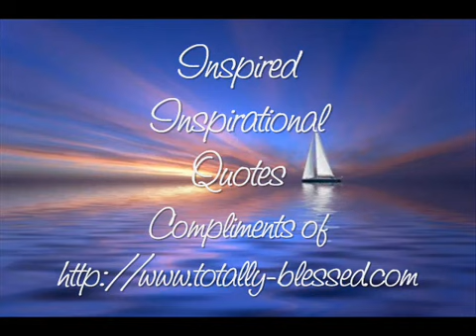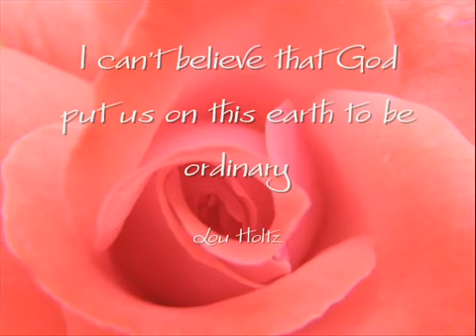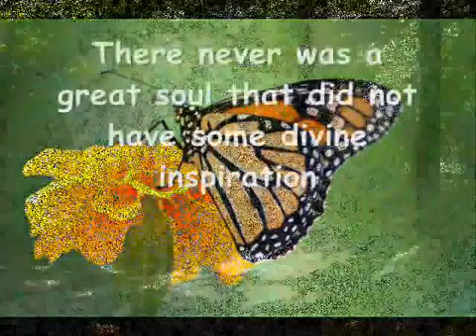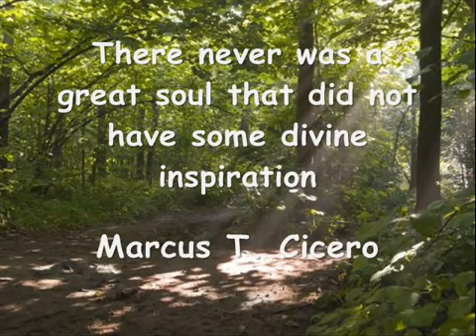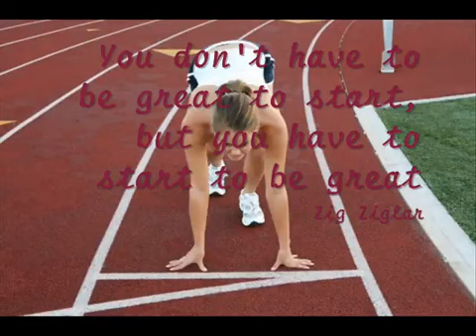Inspired Inspirational Quotes POEATREEMAN on Xanga.flv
Inspired Inspirational Quotes

THE BEST TIMES

If I did not
go through

I would
have never
found

The
best part
is the worst

For
I kept faith
with Him

The
hard times
prepared me

For
what
was ahead

The
good times

Were
when
I picked
myself up

I
had
to fall
to know
the best

The
sweet times ,

Were
not always
what
I needed

The
best times
were

The
struggles
I had
defeated.

A THOUGHT!

No time
is worse,
for where
would I be?

I am
here
for the count,
not one, two, three

I'll take
what is there,
Make
the best of it all

KNOWING  THE BEST,  IS YET TO BE..
MAKING EACH DAY BETTER
BEFORE THE END

DEDICATED TO LIFE

A Poeatreeman

I am the hopes
of my dreams

I am the strengths
of my weakness

I am the success
of my failures

of my
worst times

I am no one
without God

I am the beliefs
of my faith

to climb
the mountain

The tools
are all with me

I have faith
God allowed it
to be.

A POET'S NOTE

God will pick you up
when you least expect

Have faith
through
the hardest test

It will not be failure
or success

It will be
your faith's test.

Edgar Allan Prieto
3/10/96

MY BEST AWARD

The best award

is when
God ,
Allowed me
to write

was the vessel

That brought
me on through

The tears
were pouring

Not
always smooth

Without
I could
not move

Not
always
would I see
clearly

For
my vision
was obscured

I did not
always follow

The course
I should
have gone

Life
is not often
forgiving,

Nor
people
who look
down
at you

God
will forgive you

Those
who look down
at you..

A THOUGHT!

I may not
reach
man's
success

Though
I've
reached
beyond

My
award
is waiting,

I
will take it
to heart

I thank
God for
the hour

beyond..

DEDICATED TO GOD

A Poeatreeman

Who
wants
to be
at God's
right hand

One
hour
with love
is a
Treasured
heart

One
Hour
before
all is lost

One
way to find it
give it to all

One
heart to love
each and all.

Edgar Allan Prieto
3/10/96

NOT ALL

Not all were smiles,
not all was rain

Not all was everything,
not even the same

Not all was sunshine,
nor was it storms

Not even light,
could stay pass twilight

Darkness came,
light faded out

Time was one thing,
I could not stop

Hope was there,
not always bright

Faith was there,
to see the light

Love came,
showed me pain

Sorrow said,
I feel the same

Care came,
said all right

Happiness
had its joy, in spurts

Laughter came,
covered up hurting

Feelings felt,
said I'll stay

if I leave today?

I'll have no companion,
to share the hurt

Nor love to find,
the treasures unearthed.

A Poeatreeman

Suffering is the loss of all
Cares to know what love's about
Heart will let you feel it all
Pain is there for care to see
Tears to let you wash the soul
Love to keep it all from dying
Sorrow if I lose it all.

Dedicated to Rose Arnita

Edgar Allan Prieto
4/19/92